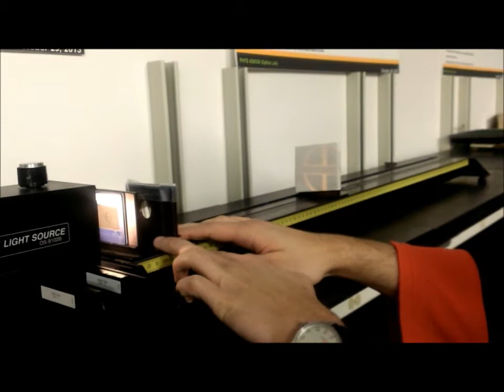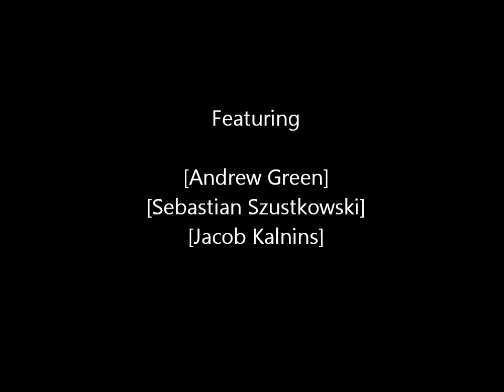Lab #2: Thin Spherical Lenses - 1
Objective: To study the properties of thin spherical lenses.